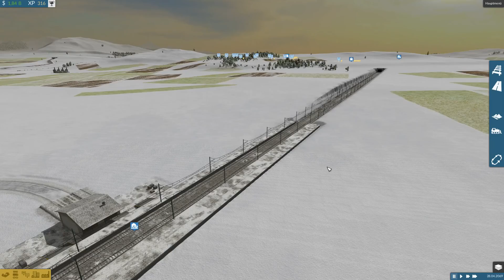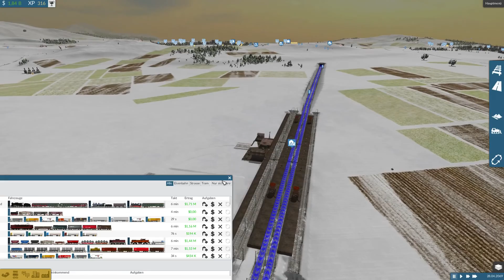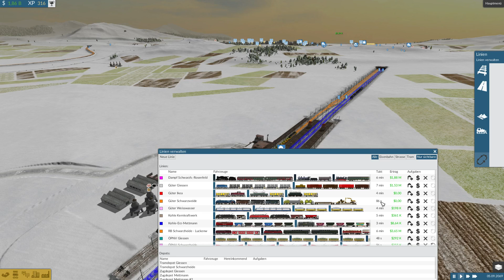Train Fever ▶ #064 - Güter mit der BR 152 - German Deutsch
Train Fever - interessante Modellbahn Abenteuer, was passiert? seht selbst...

▶ Teamspeak: ts3.playertv.de